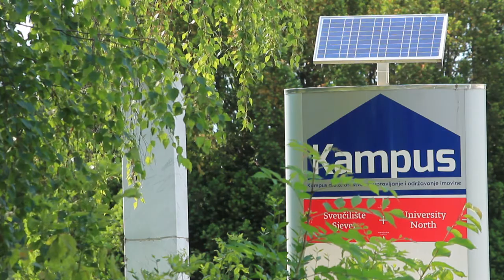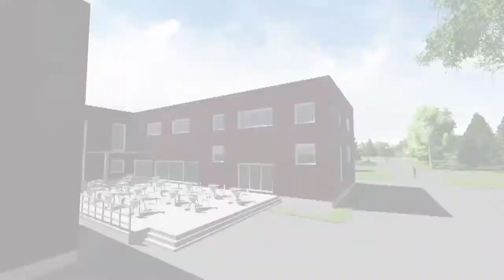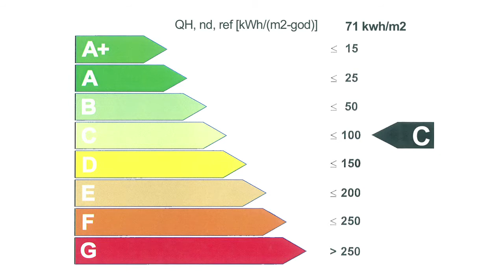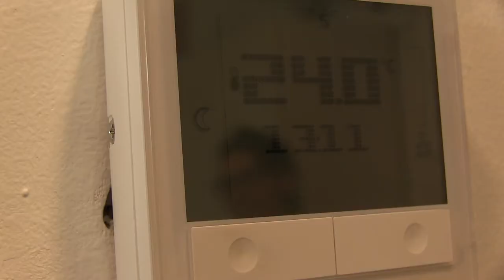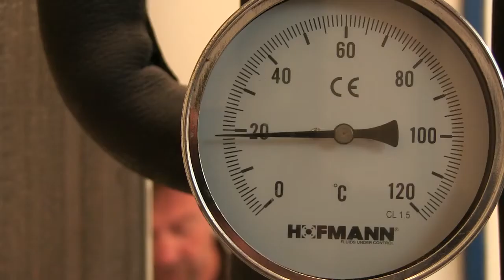Conversion of the Former Military Complex in Koprivnica, Croatia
There is a quite large potential for the conversion of ex-military buildings and complexes in Croatia, numbering around thousand objects. So far, not many buildings were converted for civilian purposes. In this short movie you will see the example from City of Koprivnica. Main aim of the conversion was to reach high level of energy efficiency combined with renewable energy used in the building. The methods and measures shown in this example are part of the overall local energy policy dedicated to the long term energy sustainability.

The video was produced by DOOR - Society for Sustainable Development Design, in the framework of COMPASS project, on the topic "Sustainable Architecture and Energy Management".

Subtitles are available in English, Bulgarian, German, Italian, Romanian.

The COMPASS project wants to contribute to building fair, socially and environmentally sustainable societies through the development of a new professional curriculum and a training course in the field of sustainable conversion of public spaces. The project is based in 5 European countries - Italy, Bulgaria, Germany, Croatia and Romania. More information can be found on the project

The COMPASS project is co-funded by the Erasmus+ Programme of the European Union. The content of the video reflects the views only of the authors, and the Commission cannot be held responsible for any use which may be made of the information contained therein.

This video can be freely reused and redistributed.